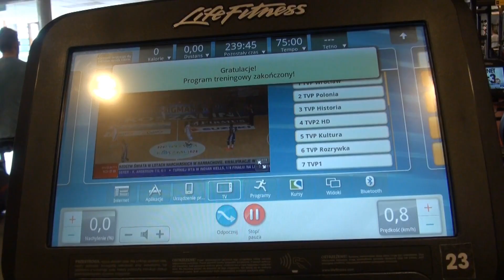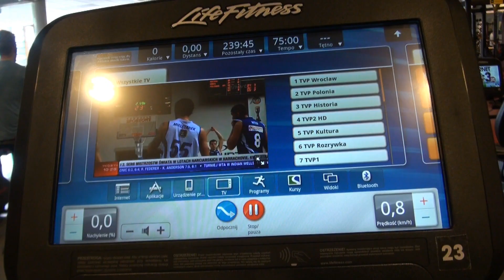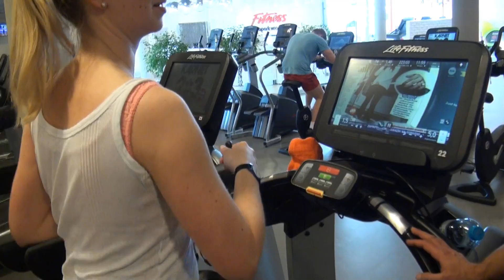Fitness Aquapark Wrocław - Fitnessowe Mity odc. 1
zdjęcia, montaż, realizacja: Michał Studenny
instruktor: Rafał Kula